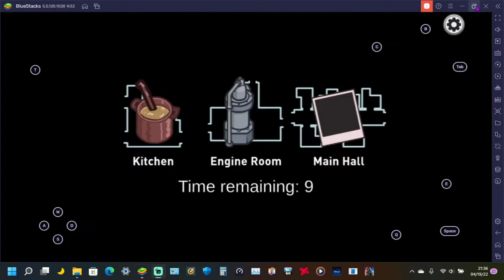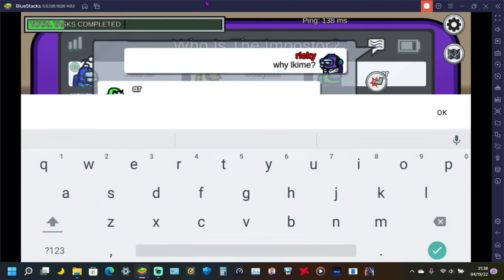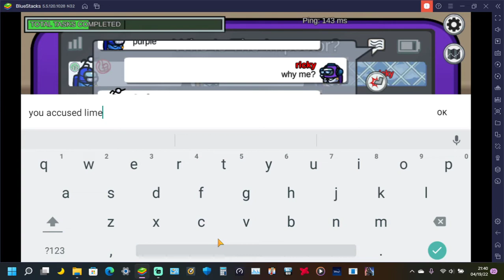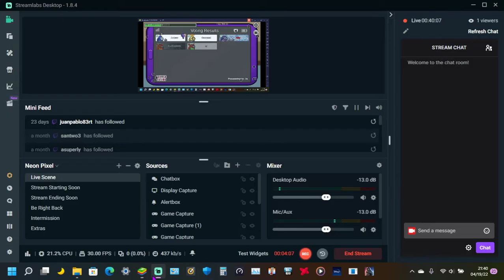among us shapeshifter role airship map (crewmates won)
today i played the shapeshifter role of among us but the crewmates won.